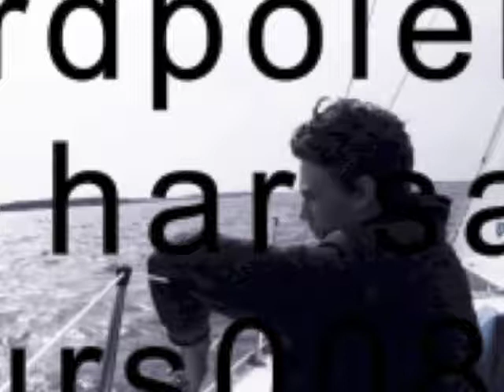Nordpolen - Håller din hand (Instantboys Remix)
Vem Har Sagt ep. Sincerely Yours 2008